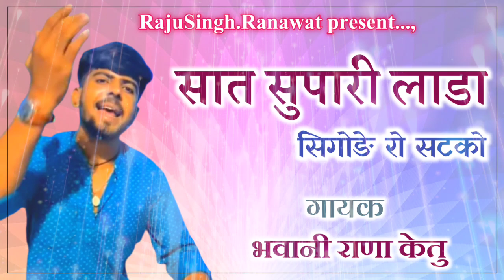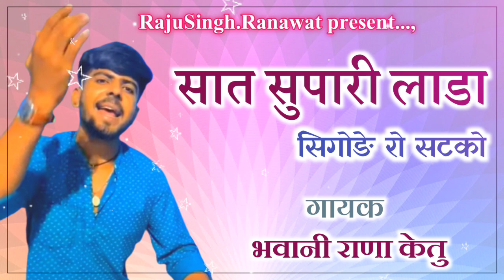सात सुपारी लाडा सिगोङे रो सटको भवानी_राणा_केतु singode ro satko (Official song)instagram_viral_song